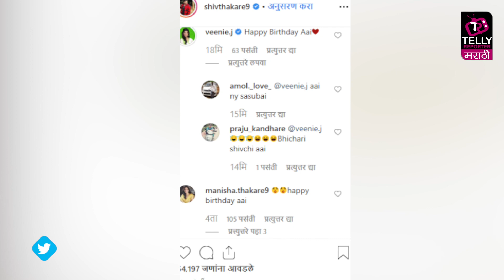शिव ठाकरेंच्या आईला केले होणाऱ्या सुनबाईने म्हणजेच वीणाने Birthday Wish | Bigg Boss Marathi 2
आज आहे  'बिग बॉस मराठी २ चा विजेता शिव ठाकरे याचं आई चा वाढदिवस आणि वीणा जगतापने  शिव ठाकरेंच्या आईला  केले  बर्थडे विष